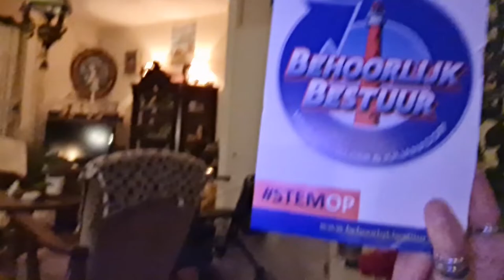zo 13 febr Boodschappen doen en voor de rest zien we het wel #1374